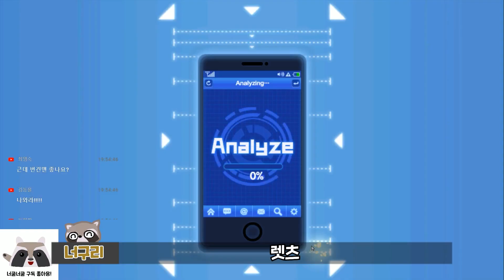원펀맨 게임에 나타난 의문의 랜덤 패키지.. 레전드 번견맨 뽑기 갑니다 ㄷㄷ; [원펀맨 최강의 남자 게임]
처음에 잘나오더니..